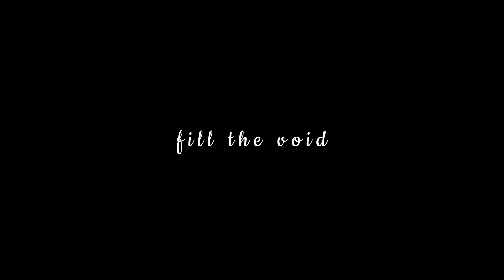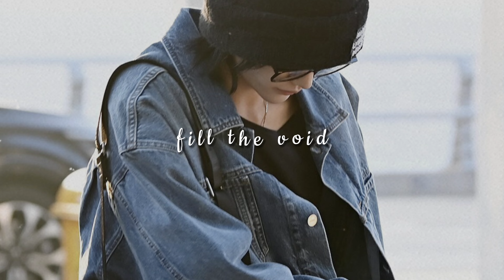the weeknd, lily-rose depp, ramsey - fill the void (slowed + reverb)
I choose you to fill my void
(request)